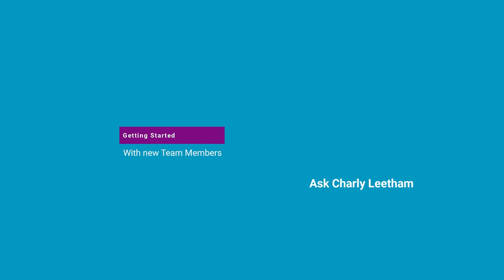Getting Started With Your Team - Setting Up For Success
It's really exciting! You get a new client but it's daunting because they have a massive piece of work for you to do. You aren't sure you CAN do it! Or... you bring a new team member on and want to be sure they're able to do what they say can do.
Here's some tips on getting started and setting up for success.

Amazon Music